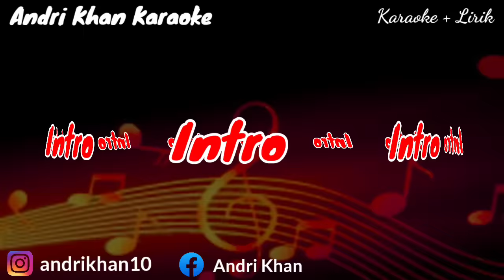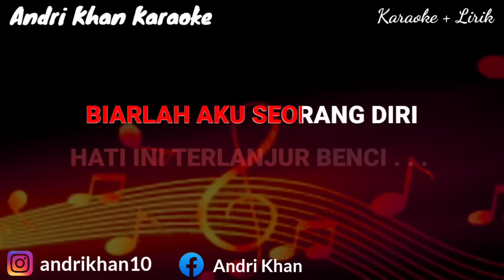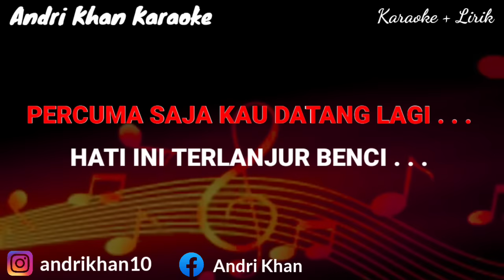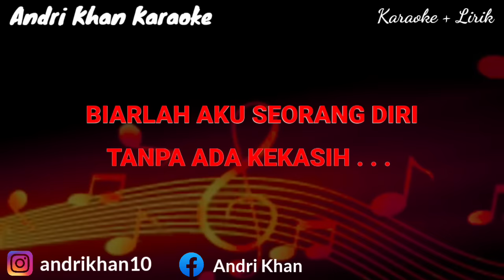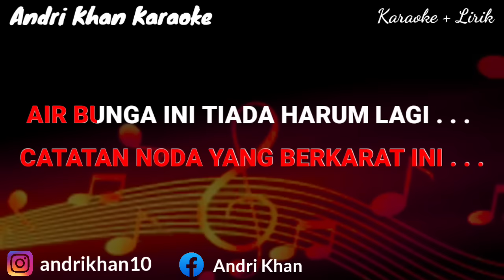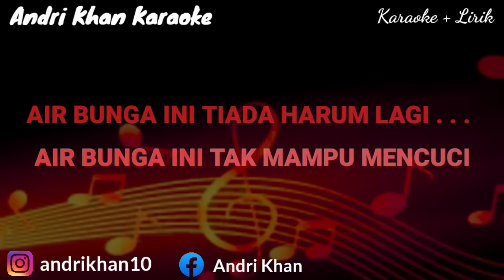KARAOKE LIRIK " AIR BUNGA " CIPT IMAM S ARIFIN || NADA COWOK|| ARR ANDRIKHAN || ANDRI KHAN KARAOKE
AIR BUNGA
Cipt : IMAM S ARIFIN
Edit : @astriiiiiiii__

Wassalamualaikum Wr.Wb